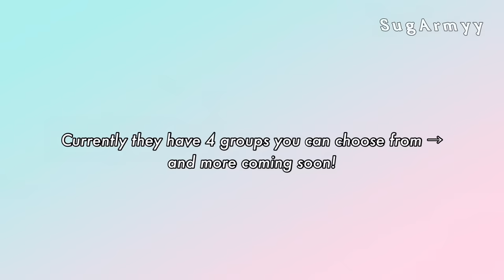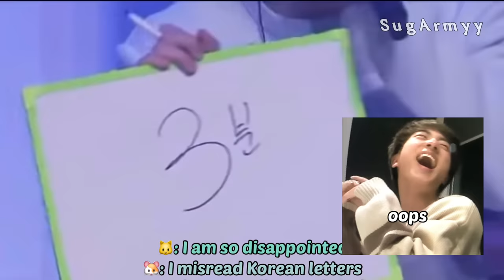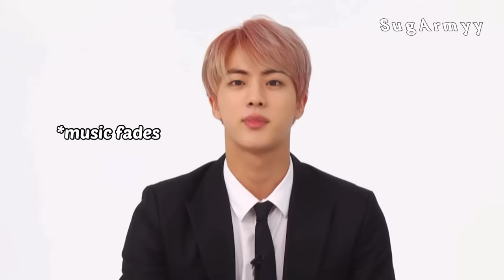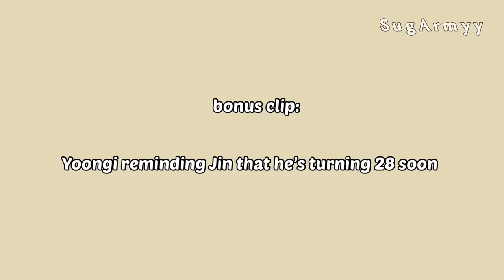Yoongi calling Jin “hyung” is a serotonin boost | Yoongi's only 'hyung' , Seokjin :)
*note that shopping from this link would give me a little commission, which means you would be supporting me with a little percentage of the price ! ( there are no additional fees !)

emojis :
koala: Namjoon (RM)
hamster : Seokjin (Jin
cat: Yoongi (SUGA)
squirrel: Hoseok (J-hope)
chick: Jimin
tiger: Taehyung (V)
bunny: Jungkook

tikotok: sugarmy___

💜. *. ⋆special thanks ⋆ . * .💜
Finnish subs by Renee